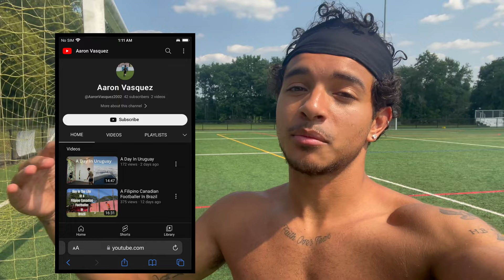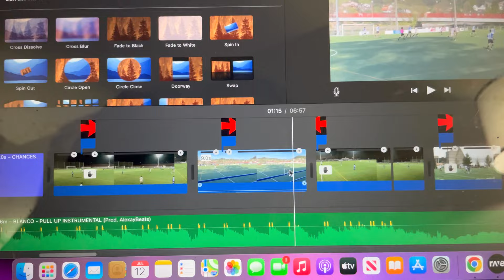DAY IN THE LIFE OF AN AMERICAN FOOTBALLER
My name is Pedro Perez and I'm an American footballer. My goal is to help inspire you and show you the behind the scenes of someone's pursuit of greatness not only for football, but for reaching your full potential physically, mentally, and spiritually.